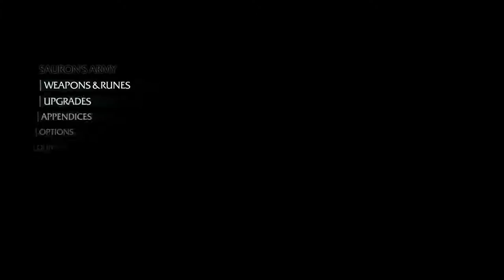Shadows of Mordor Series, Episode 8: RATBAG THE CAPTAIN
After making our way back to the mission, we help out our "friend" Ratbag, and learn about Power Struggles.